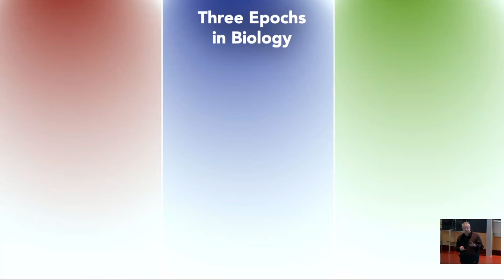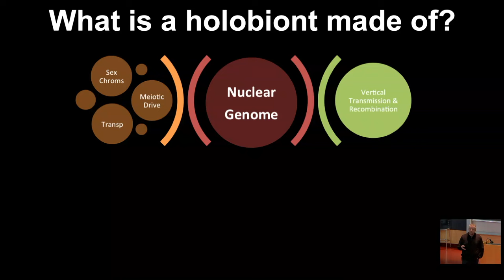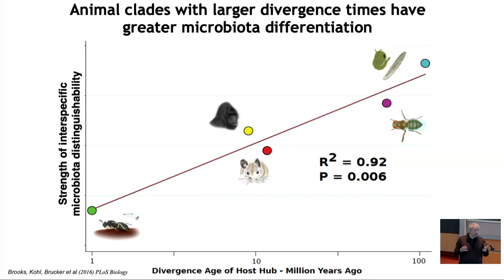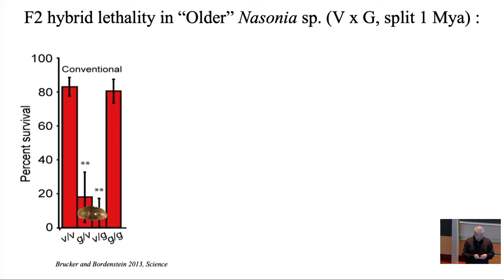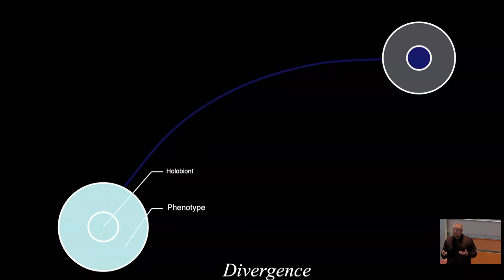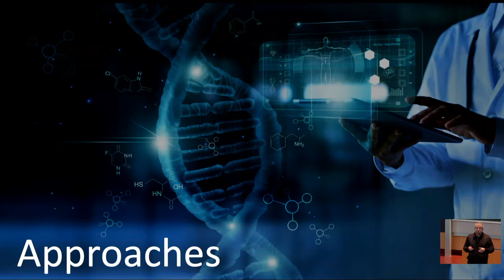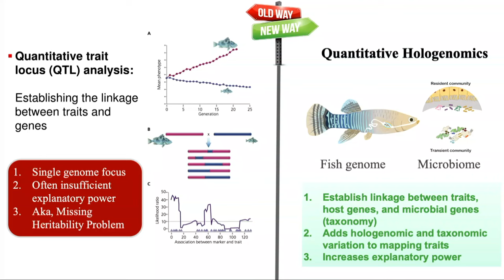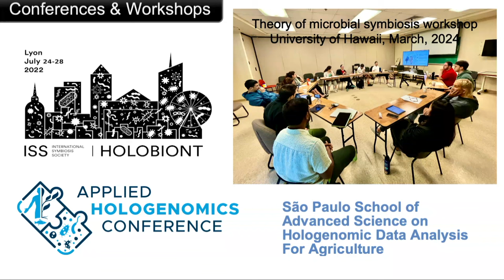Seth Bordenstein: Winds of Change - Breathing a New Disciplinary Matrix Into Biology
The holobiont framework recognizes the host and its associated microbiome are a fundamental unit in the hierarchy of biological organization. Consequently, mathematical theory, experiments, databases, organizations, and lexicons are modernizing to embrace a synthesis that prescribes prominence to hierarchically nested, though not necessarily integrated, bionts and genomes. In this closing keynote seminar at the 2024 Applied Hologenomics Conference in Copenhangen, Professor Seth Bordenstein discusses the synergy and growth of the holobiont and hologenome disciplinary matrix from scholarship to summits and financial support. This talk advances contemporary tools for studying holobionts and hologenomes and identifies priority research and resource topics that conventionalize holobiont scholarship.